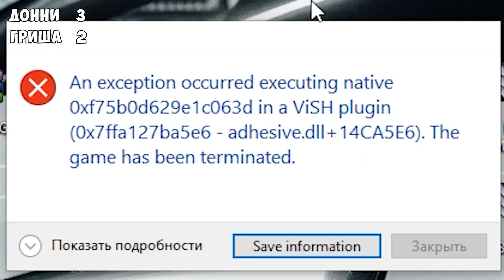СПУСК С ГОРЫ БЕЗ ТОРМОЗОВ НА ЧИТ ТАЧКАХ В ГТА 5 МОДЫ! ОБЗОР МОДА В GTA 5!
Спуск с горы без тормозов ГТА 5 Онлайн! спуск без тормозов на чит тачках! ГТА 5 Моды!
Чит тачка ГТА 5! Краш тест ГТА 5!